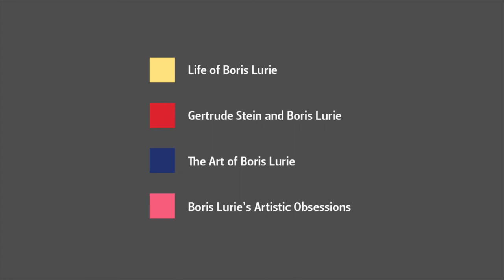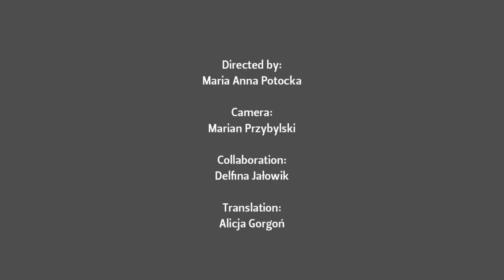Gertrude Stein MOCAK interview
New York, July 2018

Gertrude Stein born 1927, New York. Graduated in art and literature. Contemporary art collector since 1940s. Since 1962, running Gallery Gertrude Stein. Since 2008, President of Boris Lurie Art Foundation.
Directed by: Maria Anna Potocka

Camera: Marian Przybylski
Collaboration: Delhna Jalowik
Translation: Alicja Gorgoh

Production:
Museum of Contemporary Art in Krakow MOCAK
Partner:
Boris Lurie Art Foundation